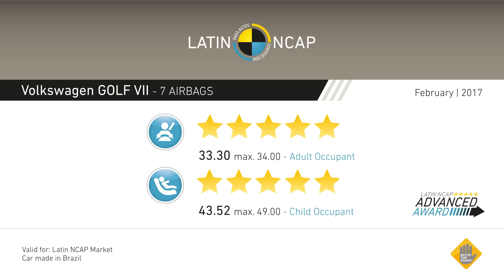Volkswagen Golf VII + 7 Airbags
Velocidad de impacto lateral a 50 km/h
Velocidad de impacto lateral de poste a 29km/h

Protección Ocupante Adulto: 5 Estrellas
Protección Ocupante Infantil: 5 Estrellas